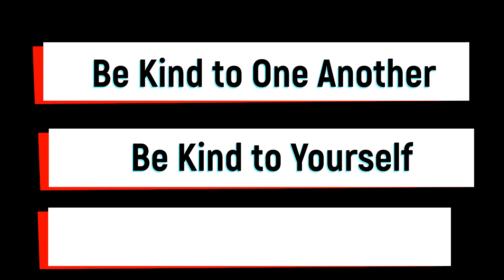#76 Be Kind to Yourself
Know how much God loves you and grasp a greater love for yourself, God works to help us be who we are meant to be